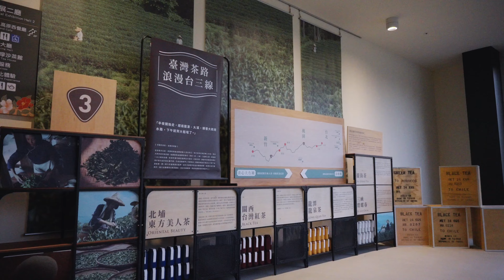【瞰見客庄】空拍Ep.9 臺灣客家茶文化館，桃園龍潭高原地區｜舊名稱作銅鑼圈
「臺灣客家茶文化館」位於龍潭區國道三號高原交流道旁，在茶園中的得獎地標建築，規劃以『客家茶文化』與『茶產業歷史』為展覽主軸，並以創新茶餐飲與體驗各國飲茶文化的六國茶室為特色，為台灣茶路浪漫台三線上的重點。龍潭高原地區，舊名稱作銅鑼圈，這裡以製茶為主要產業之一，鼎盛時期多達上百家茶廠。